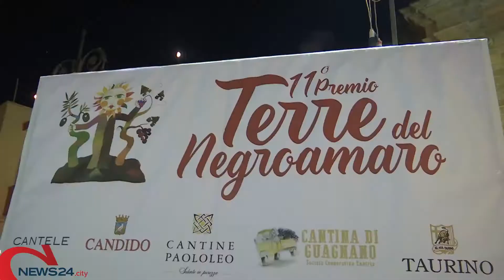GUAGNANO | Premio Terre del Negroamaro, celebrata l’uva simbolo del Salento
Una grande festa dedicata al nobile vitigno conclusasi sulle note di Tony Esposito